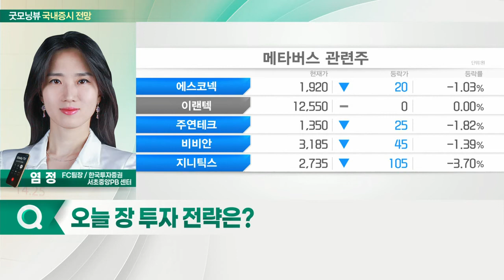코스피, 외국인 3거래일 연속 순매수... 오늘 증시 '보합' 출발 전망_국내 증시 출발 전망 (20211124)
- 코스피, 외국인 3거래일 연속 순매수
- 코스닥, 기관 2거래일 연속 순매도
- 지수 박스권 유지
- 주도 섹터 부재

- 외국인, SK하이닉스·삼성SDI 순으로 매수
- 메타버스·NFT 관련주 ‘급락’
- 2차전지·자동차 섹터 순환매 기대